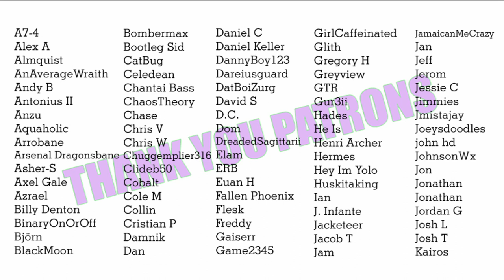Friends-to-Lovers: My Stupid Ankle [audio][roleplay][romantic][f2l]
You’re my best friend and you’re helping me in my time of dumb injury. Let’s see where this goes…

The adorable nymph art through most of the video was made by Sortros Phoresia!

The gorgeous nymph art on the end card was made by the incredible Sintastein.